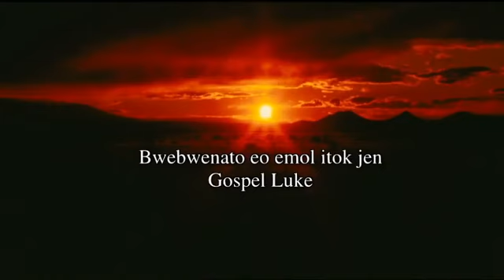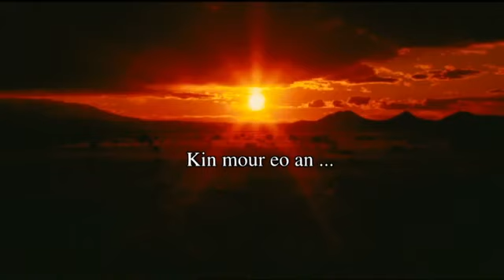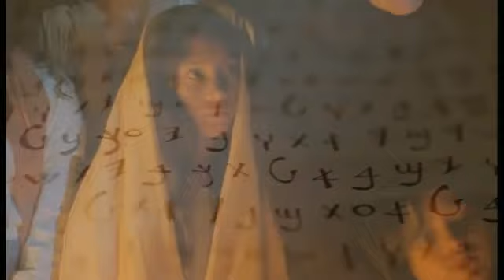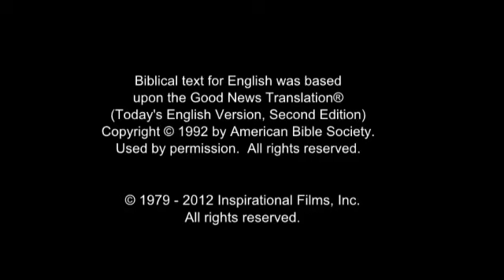Marshallese Gospel Film! Jesus is the Hope of the world... JESUS SAVES!